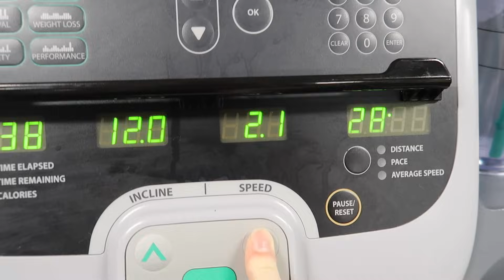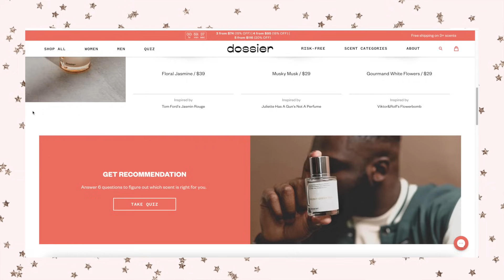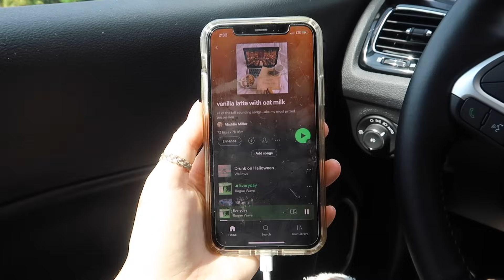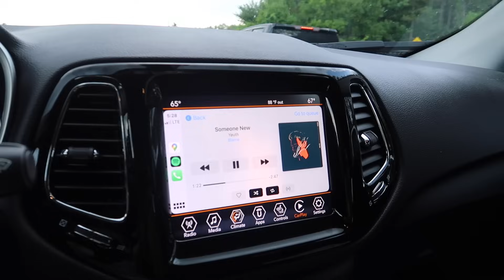productive day in my life vlog!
in today's vlog, i was super productive and ran some errands, tried the new starbucks fall drink and worked out!!

d o s s i e r

+ etsy shop

l i n k s (items from the vid!)
+ my notebook
+ some of my room decor
+ brush pens

j e w e l r y + o u t f i t
+ paisley ring
+ band ring
+ willow necklace

+ Trees and Lucy - Look Lavender

Hi! I’m Madilyn and welcome to my life! I am a 20 year old full-time college student at Grand Valley State University studying Advertising and Public Relations. I love sharing parts of my life with you and my channel revolves around that! I post a lot of productive lifestyle and college vlogs, but I also post videos like hauls, q&a’s, and aesthetic content. If you love lifestyle/productive vids then this is the channel for YOU! I love inspiring you to be productive as much as I love being productive myself! Please share my channel with your friends/family, it really helps me out!!

love you!!